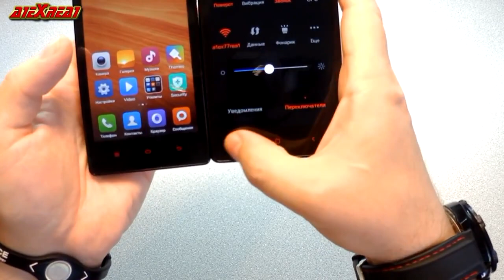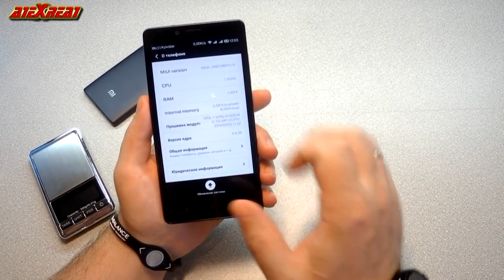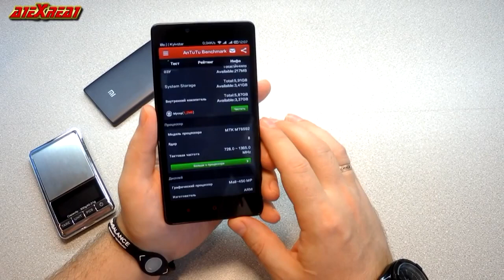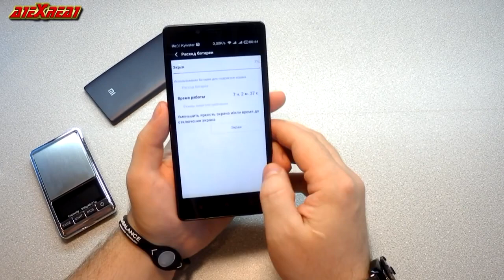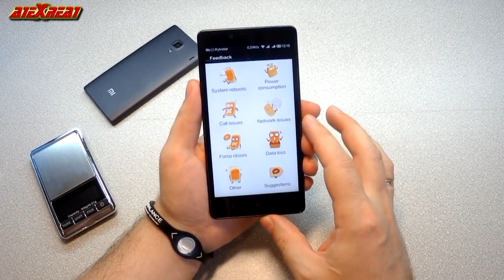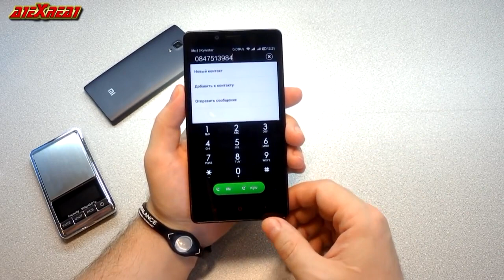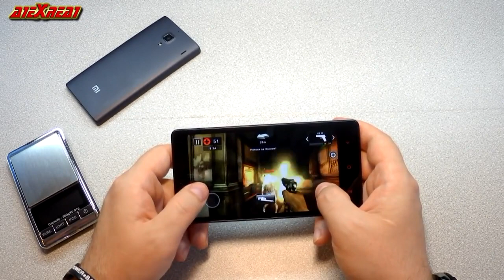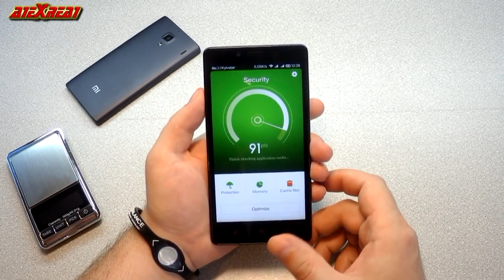Xiaomi Redmi Note обзор отличного смартфона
Xiaomi Redmi Note обзор отличного смартфона за разумные деньги, приятного Вам просмотра!